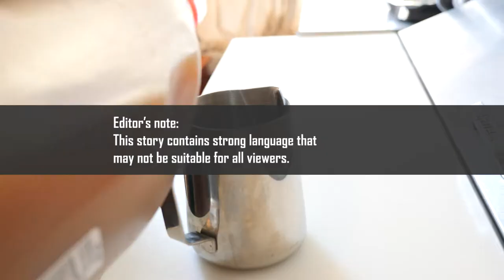Surviving 1960's Mississippi in the name of Civil Rights | Coffee Near Me | WKU PBS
Charles Neblett survived bullets, prison and a chain gang to fight for civil rights in Mississippi. The original member of the Freedom Singers and a field secretary for the Student Nonviolent Coordinating Committee relives the struggles of the sixties with our Coffee Near Me audience from The Flying Pig coffee shop in his current hometown of Russellville, Kentucky.